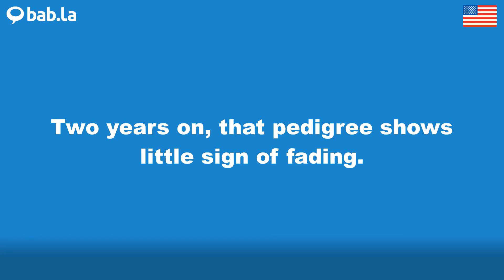PEDIGREE pronunciation | Improve your language with bab.la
Improve your spoken English by listening to PEDIGREE pronounced by different speakers – and in example sentences too. Learn and love languages with bab.la.